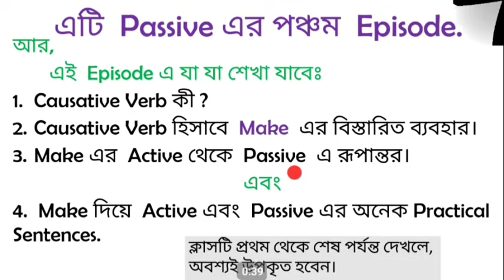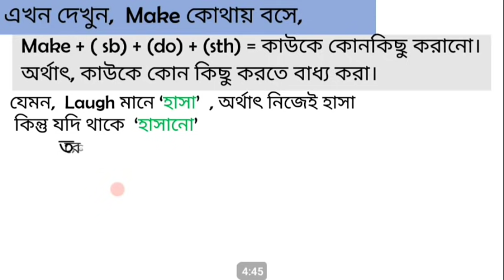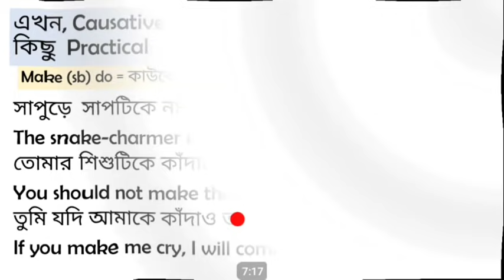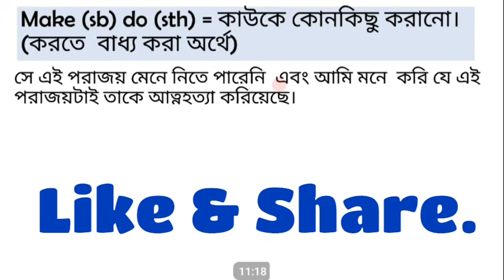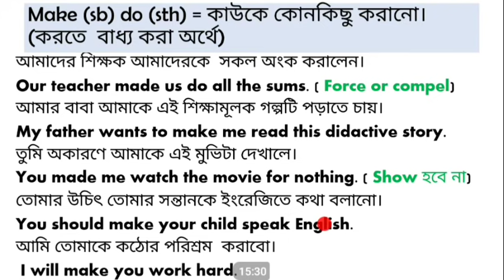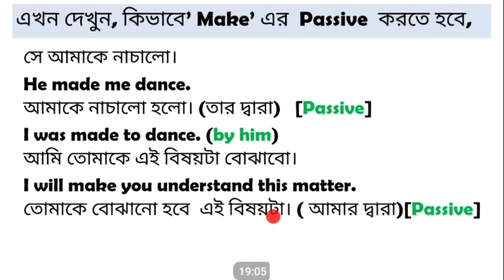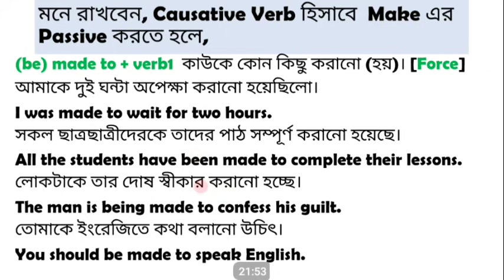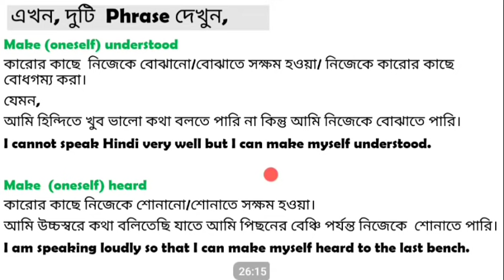Passive | Episode 5| Causative Verb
This is a very important class on Passive. In this class, you are going to learn the practical uses of  Causative Verb ' Make'. You will be able to know the proper uses of this Causative Verb ' Make' & at the same time, to make sentences in the passive form will be very easy.

Make + (sb)+ (do) +(sth)
It means that when the subject forces someone to do something, 'Make' is used.

I make him dance.(Active)
He is made to dance by me. (Passive)

Two phrases
Make  (oneself) understood
Make  (oneself) heard